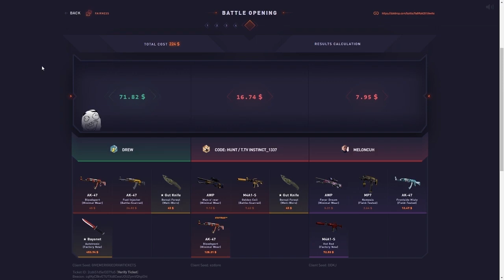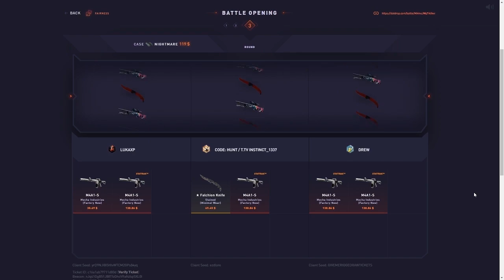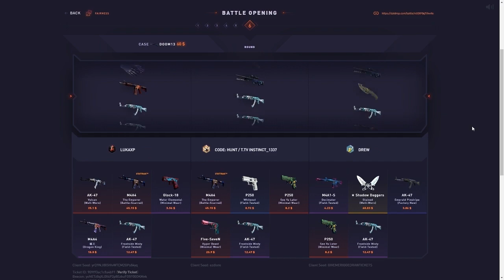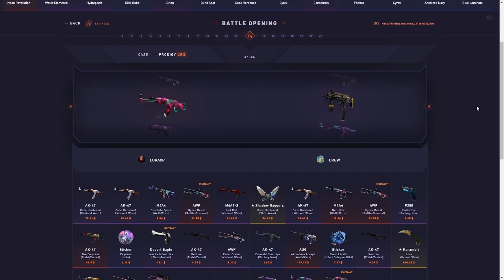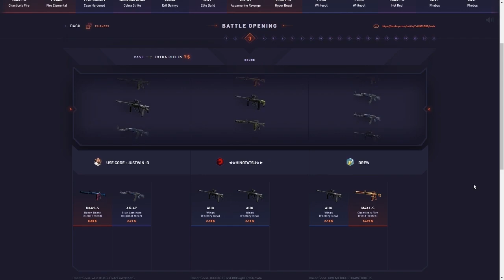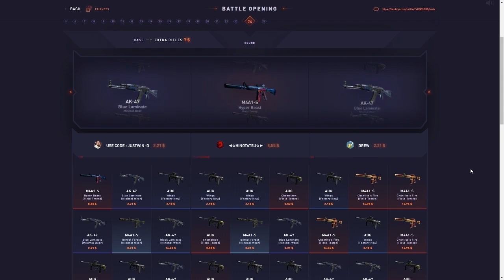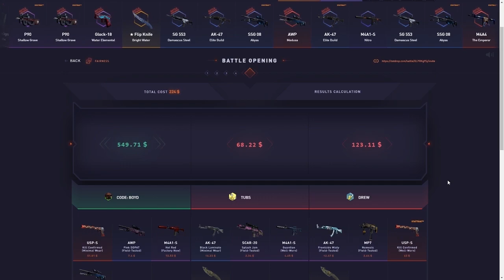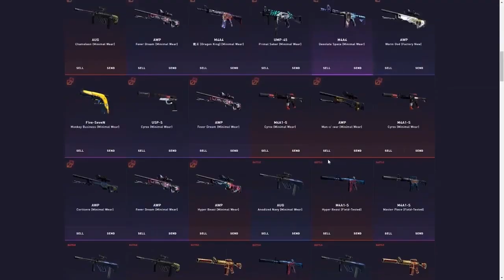BEST PULL IN $2500 BATTLE!